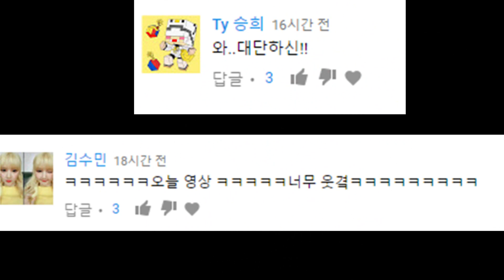오버워치에 나온듯한 피젯스피너 핵멋짐 [대문밖장난감]